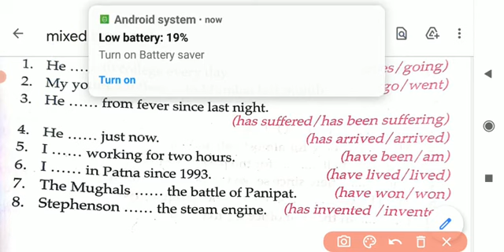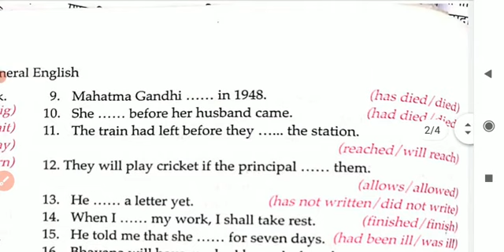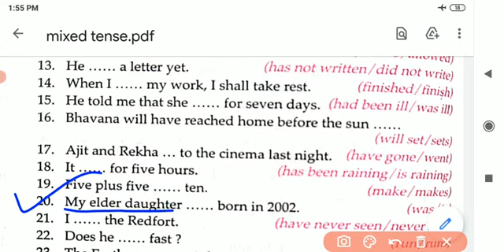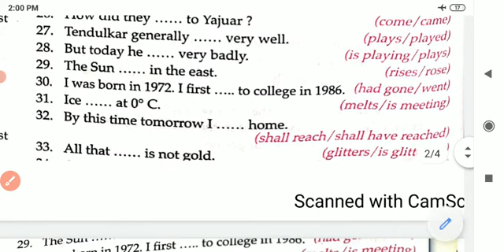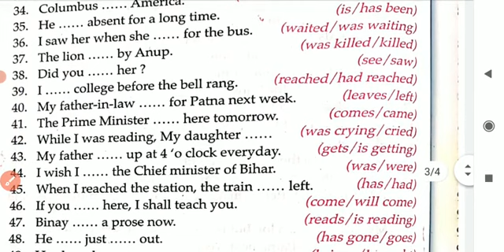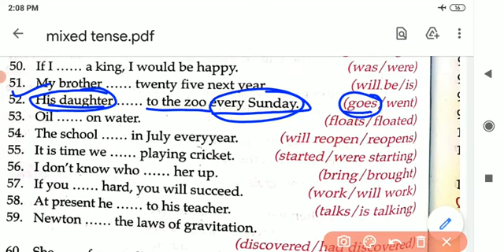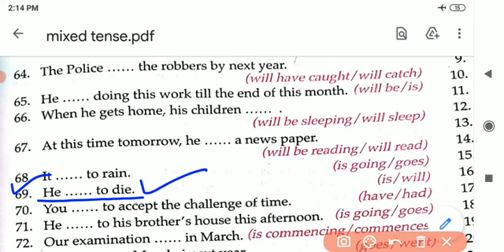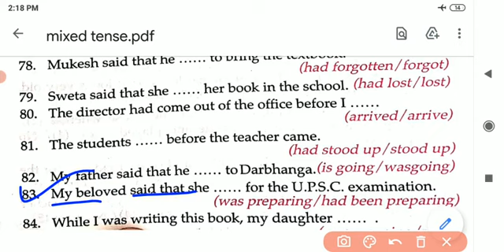Tense Exercise mixed tense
tense Exercise mixed tense test by Subhash SS Master